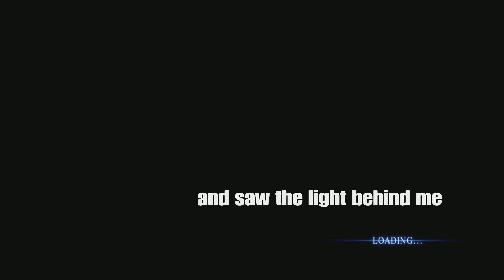Resident evil 6 -part 2